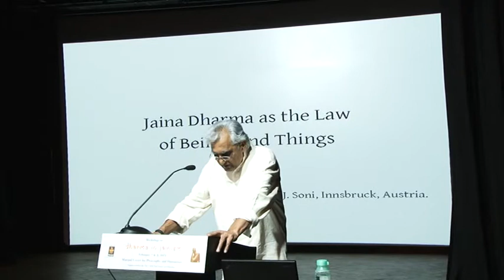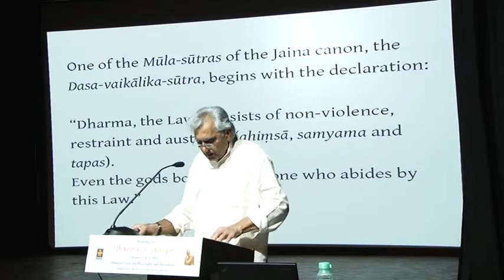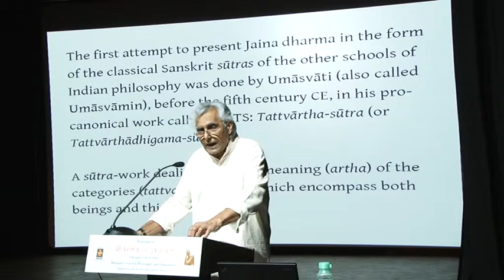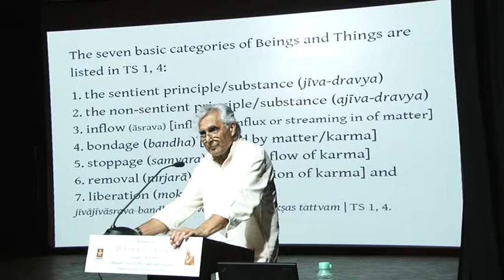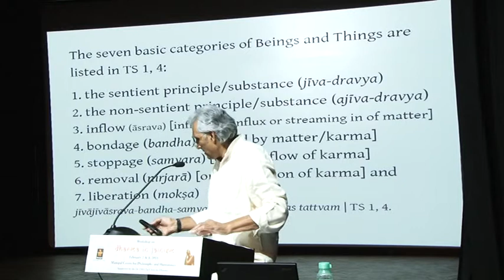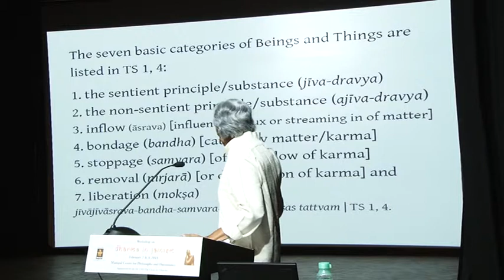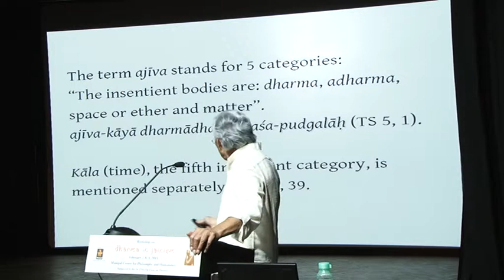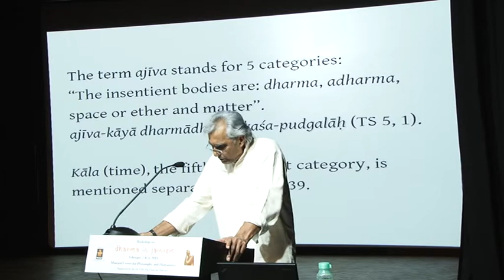Jaina Dharma of beings and things - Prof. Jayendra Soni - Part 1 of 3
A talk given by Prof. Jayendra Soni in the workshop on "Dharma in Jainism" held at MCPH on 2nd and 3rd Feb, 2015.